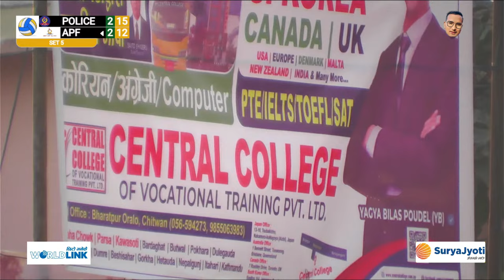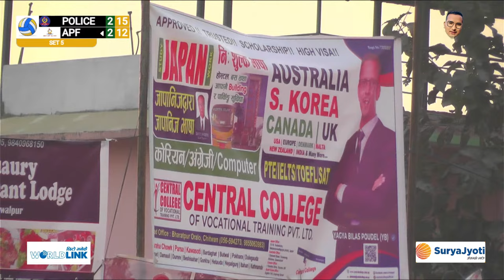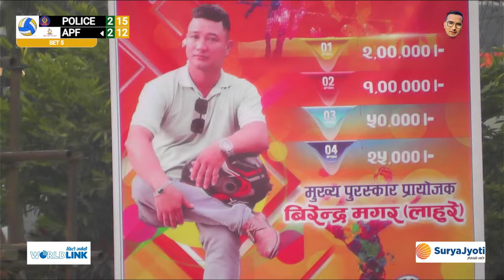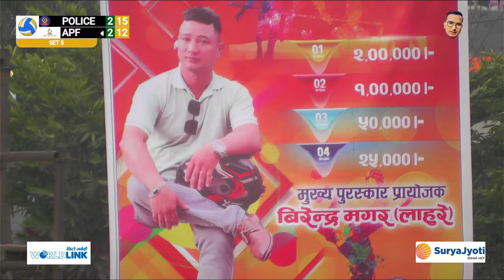police vs apf | final gm cup volleyball | nawalpur kawasoti | nawalpur volleyball live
gm cup 2080 volleyball | nawalpur kawasoti | nawalpur volleyball

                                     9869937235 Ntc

🚫Unauthorized downloading and uploading on any streaming platform is Strictly Prohibited & will attract punitive measures from Babin Gaha. Embedding to a website is allowed.